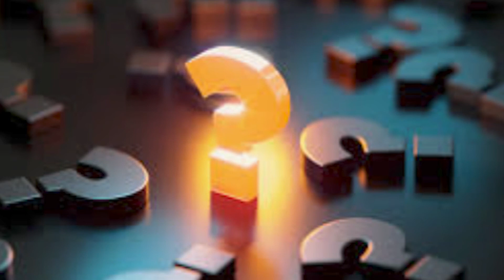What does Wills 10 Year Ban Mean? Will Smith & Oscars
The Oscar Committee have met and come to the decision that Will Smith is to be banned for 10 YEARS from the Oscars! However the actor will be able to keep his Best Actor Oscar that he won at the ceremony!